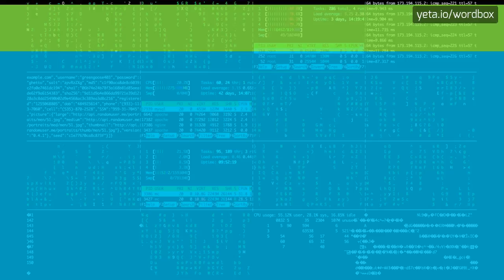SEAWELLS - HOW TO PRONOUNCE IT?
SEAWELLS - Speak like a pro: How to say Seawells in 2023

Seawells is a term that can refer to various subjects, such as a surname, a place name, or a business name.
As a surname, Seawells could have multiple origins and meanings.
It might be derived from a place name or have connections to occupations or personal characteristics.
As a place name, Seawells could refer to different geographical locations.
It might be the name of a town, village, or even a specific landmark.
Lastly, Seawells could also be associated with business names, such as a company or organization in various industries.

Pronunciation:
When pronouncing 'Seawells', you can emphasize the 'Sea-' part by pronouncing the 's' sound like in 'sea'.
The 'wells' part is pronounced like the word 'wells'.
However, different variant pronunciations exist, such as 'see-wells' or 'seh-wells'.

Test yourself by speaking the following examples:
1. The Seawells family is of English descent and originally resided in the county of Yorkshire
2. Seawells is a small coastal town known for its beautiful beaches
3. I'm working at Seawells Corporation, a leading tech company in the region